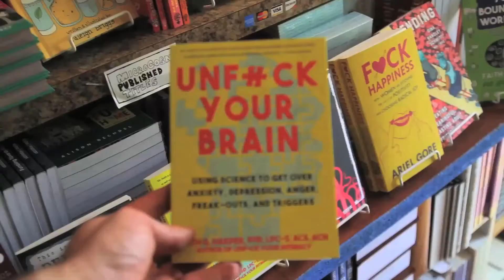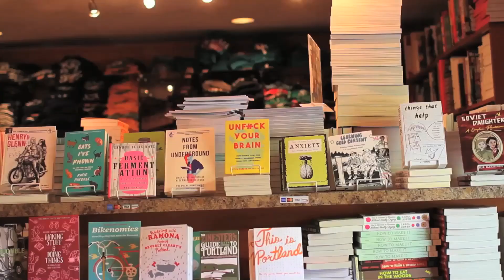What does Failed Penguin Random House/Simon & Schuster Merger Mean? (People's Guide to Publishing)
Last week, the U.S. Federal Government sued to prevent Penguin Random House from purchasing one of their biggest competitors, Simon & Schuster. This is a stark change in federal policy after years of happily allowing Hachette, HarperCollins, and others to acquire their biggest competitors. As well, as six years ago when Penguin and Random House merged themselves. What does it mean?